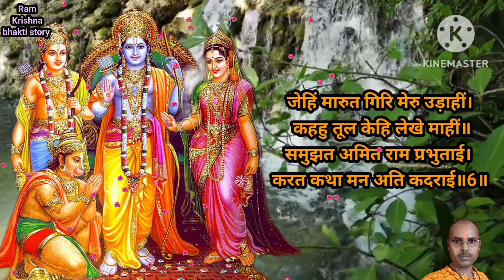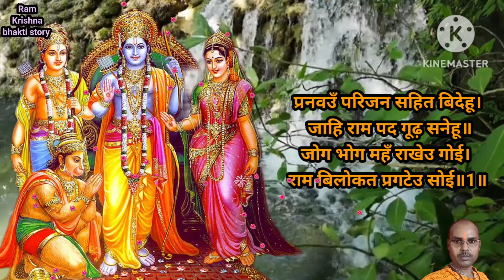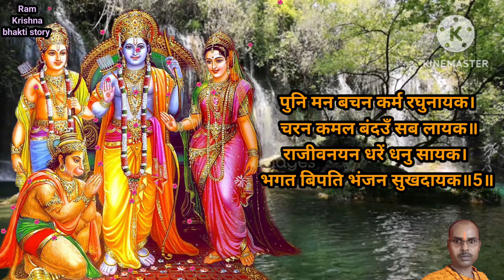संपूर्ण रामायण।रामचरितमानस।बालकांड भाग2।मानस गान sampurn ramayan।Ramcharitmanas।Ajay Kumar Bhakt।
संपूर्ण रामायण।रामचरितमानस।बालकांड भाग2।मानस गान sampurn ramayan।Ramcharitmanas।balkand chaupaiya।

Ramayan
Ramcharitmanas katha
bal kand ramayan
full ramayan
ramayan chaupai
ramayana
ramcharitmanas chaupai
ramcharitmanas full in hindi
ramcharitmanas in hindi
sampoorn ramayan
shri ramcharitmanas
रामचरितमानस की चौपाई
रामचरितमानस की चौपाई बालकांड
shriramcharitmanas
ramayan full hd
ramayan today episode
ramayan epsiode 1